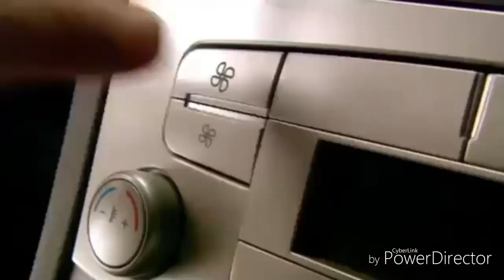BATTLE DE CARGLASS OLIVIER VS FRÉDÉRIC #2